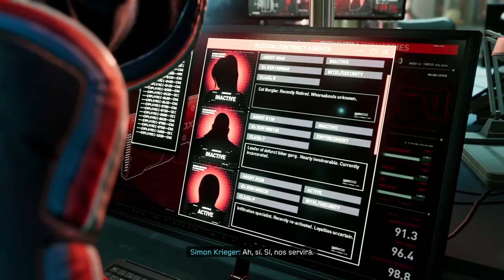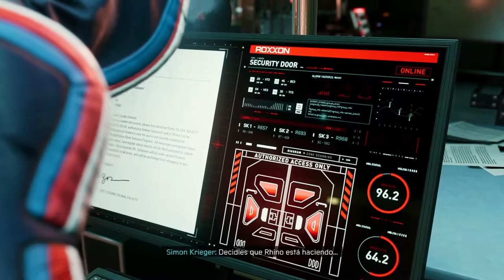MARVEL'S SPIDER-MAN: MILES MORALES | WALKTHROUGH | SECUESTRADOS #13